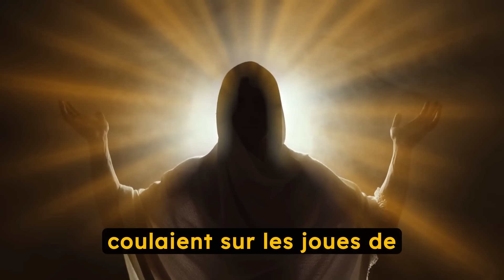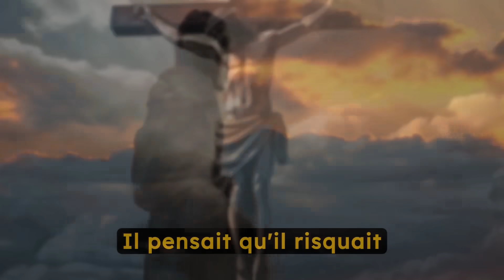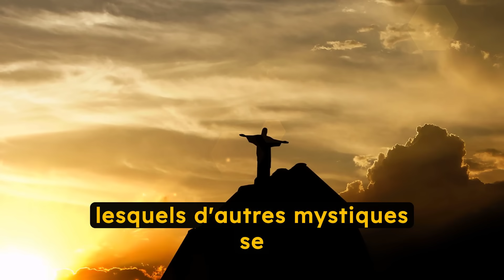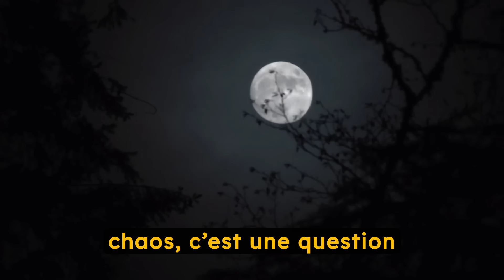3 Minutes Avant sa Mort, Padre Pio A Eu Cette Vision Choquante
3 Minutes Avant sa Mort, Padre Pio A Eu Cette Vision Choquante